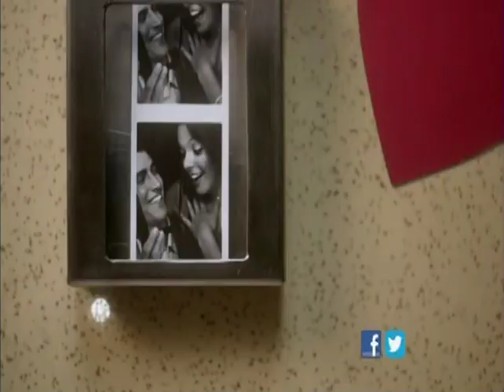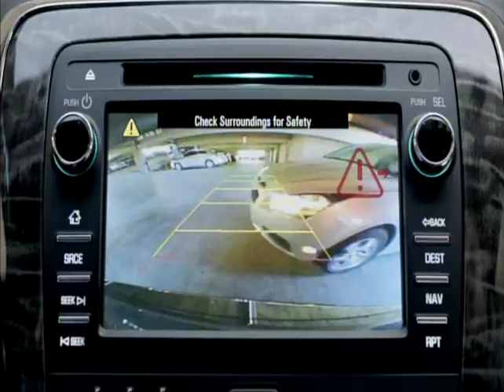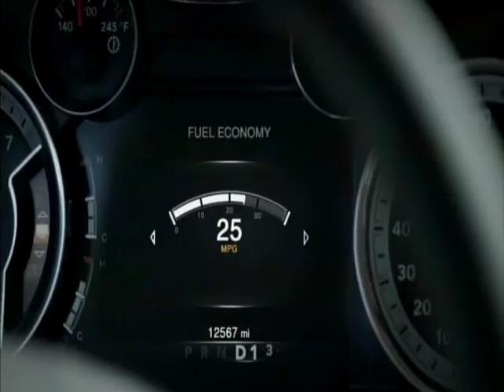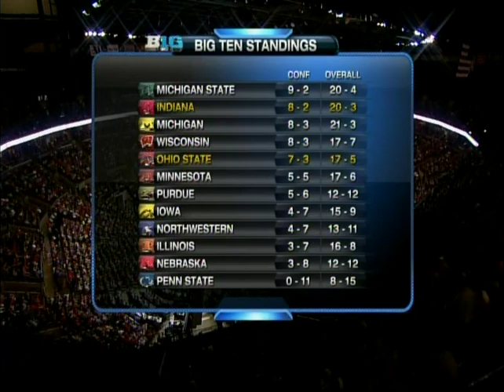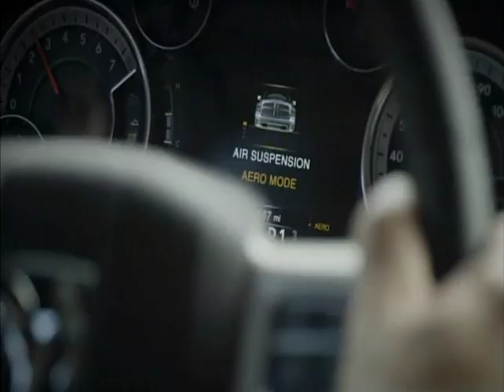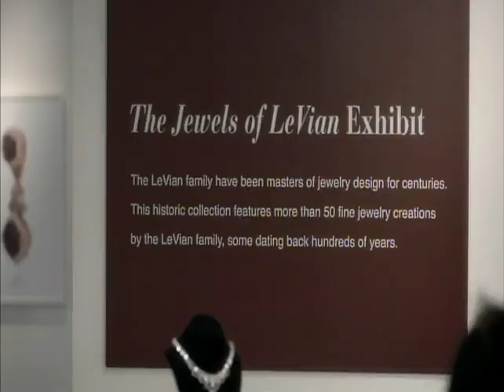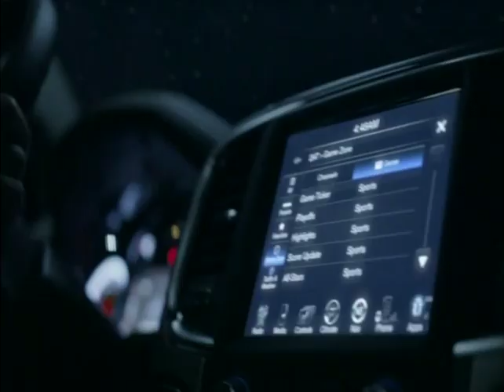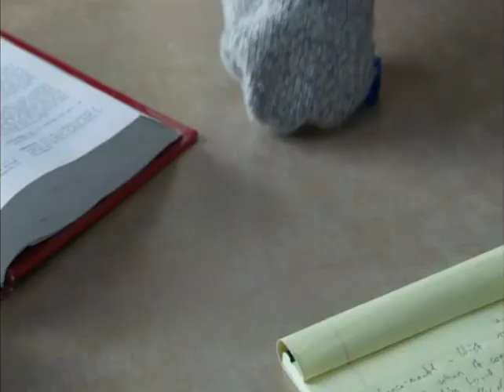IU @ Ohio St 02 10 13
Indiana wins at #10 Ohio State 81-68